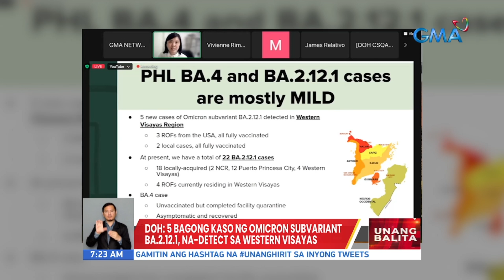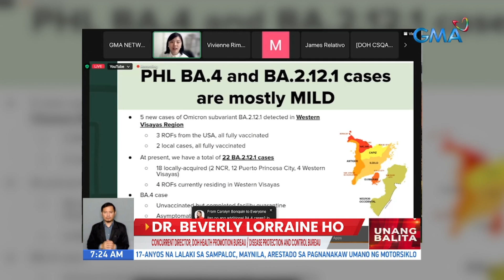DOH: 5 bagong kaso ng Omicron subvariant BA.2.12.1, na-detect sa Western Visayas | UB